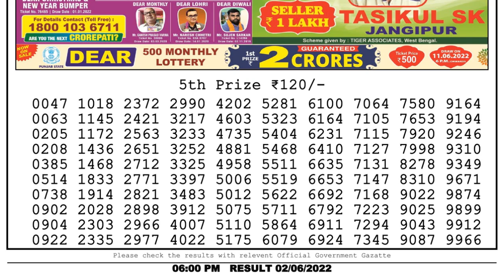🔴Dear Lottery Sambad Live 6pm today 02.06.22 Nagaland State Lottery Result